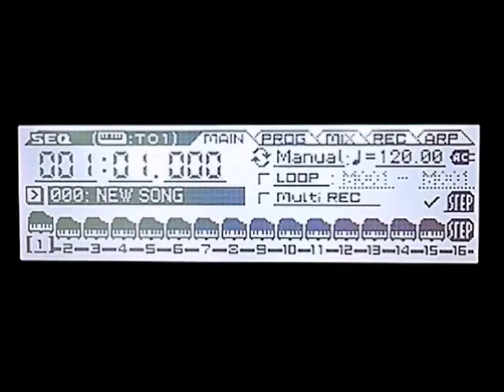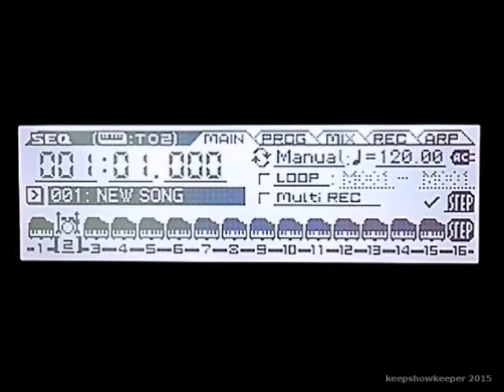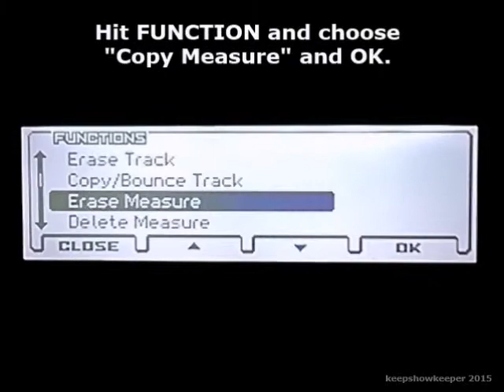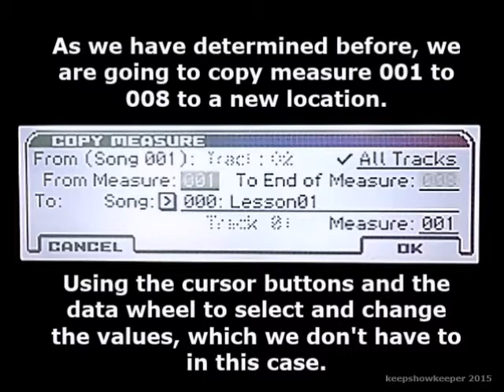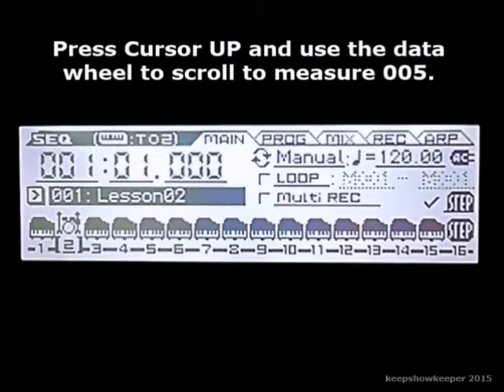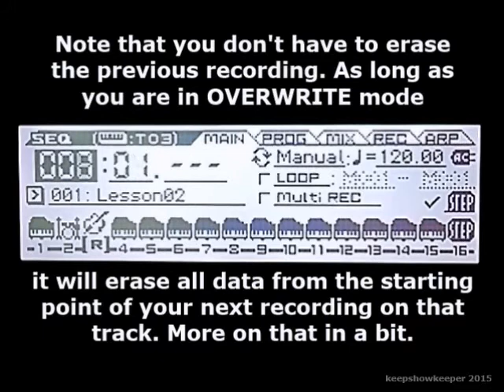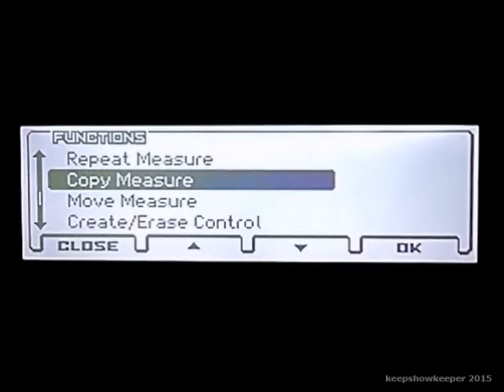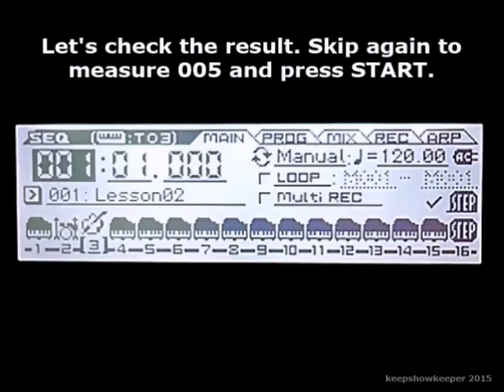🎹 Korg Kross Tutorial Part 2: Sequencer Basic Editing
Part 2 of my tutorial on how to use the Korg Kross music workstation for beginners. This episode is Kross 2 compatible. You will learn how to

- load a project (which can contain one ore several songs)
- rename songs within your project
- copy sections of a song
- copy sections of a single track
- navigate to distinct positions within a song

Wanna thank, support or know more about the Synthesaurus?

Let me explain some basic thing here: I am not an expert on the Kross. I don't work for Korg, and I am no hacker or programmer. The things I show you in my tutorial videos are essentially everything I know about the Kross, and that is actually not that much. Some things I explain in my tutorial probably makes a pro laugh. I am an amateur musician who, in his spare time, likes to jam in some notes and call it a "song", and I know which buttons to press on the Kross to do that. There are many, many people out there, who are much better than me at operating the Kross. You can of course post questions here about how to do this and that with the Kross, but please don't be mad if I don't answer those requests personally - I just don't know the answers. But maybe some other guy does.